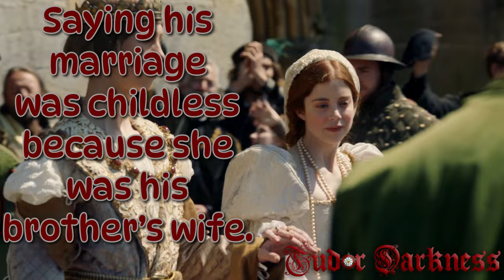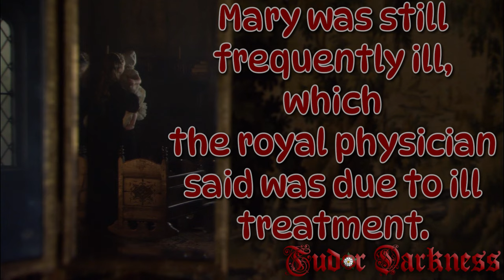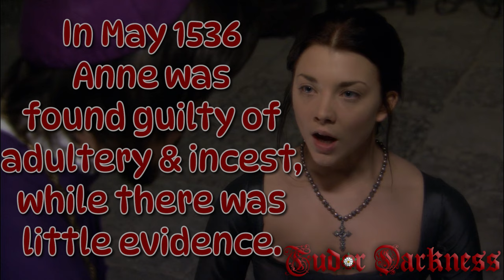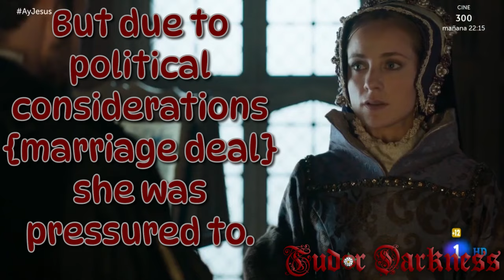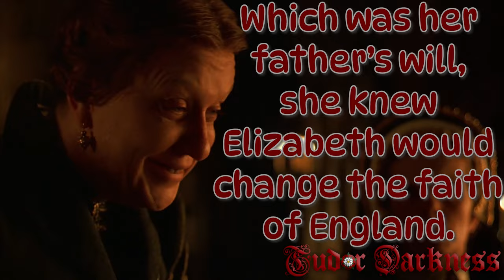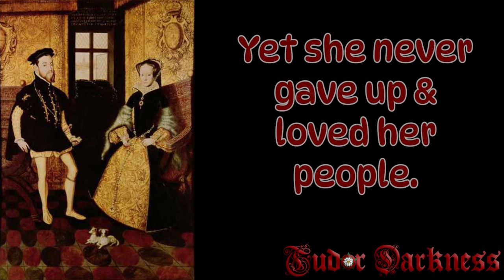WHAT WAS MARY TUDOR'S LIFE LIKE?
XOXO